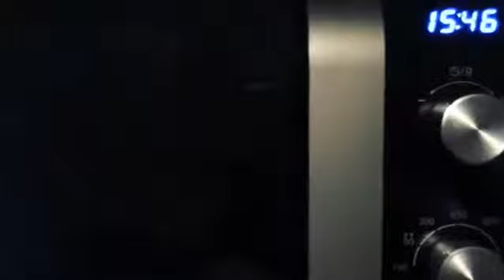How to make Swedes sing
A simple way to cook Swede, no peeling, no chopping